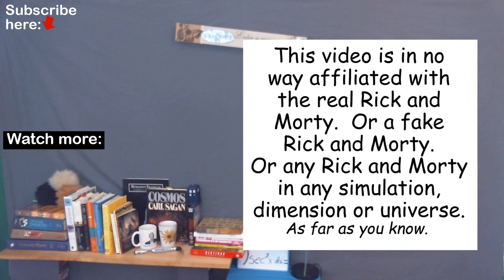Learn English Vocabulary with Rick and Morty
In this lesson you will learn English vocabulary and pronunciation from the American TV show Rick and Morty!  The scene is from a really funny episode where Rick has built a theme park inside a person's body!

Get more help with learning English from watching the TV series Rick and Morty

Hello Real Fluency Friends! I’m Trisha and I’m here to teach
you Real English used in Real Life so you can reach Real Fluency! Now!

And today you will learn more English to help you understand the English used in a short video from Rick and Morty.

Let’s get started with the vocabulary from the video!

First, the title.  The episode titles of this show are all parodies of other movies and tv shows.  A parody is some work of art, for example something written, a song or a video that imitates something else in a funny way.

The title of the episode I’m going to teach you about this time is ‘Anatomy Park’, this is a parody of the movie Jurassic Park.  Anatomy Park is supposed to be an amusement park built inside a person’s body.

The first line from this one is Rick saying: “Okay, alright, if I sounded a little defensive, it’s because Pirates of the Pancreas was my baby.”

Defensive – this comes from the word ‘defend’, which means to protect.  To feel defensive is to respond to someone in a certain way because you think they are criticizing you.  What you didn’t see in this short video, but is in the full episode, is that Morty has just walked into Anatomy Park and said: ‘Oh my god, this is insane.’

Then he names a couple of other rides/attractions he sees then says ‘Pirates of the Pancreas’.  Then Rick says ‘you have a problem with that last one Morty?’. And Morty says he was just reading them out loud as he sees the signs.  That’s when Rick responds with ‘if I sounded a little defensive’, because of when he said ‘you have a problem with that last one Morty?’ He did sound a little defensive. If you can watch the whole episode it will make more sense.

Pirates of the Pancreas – is a parody of a Disney attraction/ride called Pirates of the Caribbean.  Also the movies.  (Pronun)  The pancreas is the part of our bodies that releases insulin and is related to digestion and diabetes.

my baby – by this Rick means it is something he created that is very special to him, it means a lot to him, he’s proud of it and doesn’t like it if someone says something bad about it.

The next line from Rick is: ‘I-I got a lot of push-back when I pitched it, Morty. I guess I’m still a little defensive. Let’s just find Dr. Bloom, alright? I-I’m picking up a distress signal in the liver, Morty. ‘
Rick stutters a couple of times here, at the beginning with I-I and later with I-I’m

push-back/pushback – can be spelled with or without the hyphen (-).  In this sentence it is being used as a noun and means opposition or resistance to something or in simpler English to not like something and an attempt to stop it.

Push back is also a phrasal verb meaning to oppose or resist something, or to try to stop it.  And it can also mean to change the date of something to a later time.  As in ‘I may have to push back the date I had planned to put this video on youtube because I am very late with finishing it.’

pitched it – to pitch something is to talk to someone to get them to do something you want them to do.  It is often used in ‘sales pitch’.  For example, I am planning to make an online course teaching the English used in Rick and Morty.  If I started talking to you about how great of a course it is and how much it will help you and tell you about how you can sign up for it, that would be a sales pitch.

I like to put a full transcript of videos here to help people, but youtube limits how long they can be, so I could only put part of the transcript.